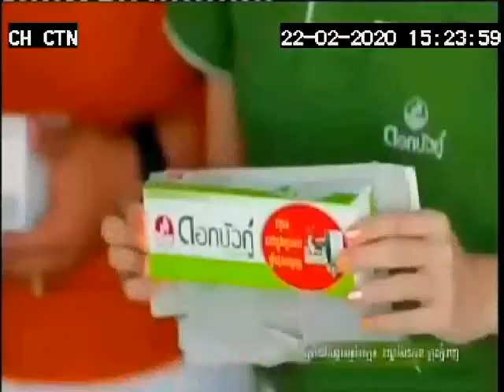Twin Lotus 13rd Winner 98sec 22 02 20 CTN